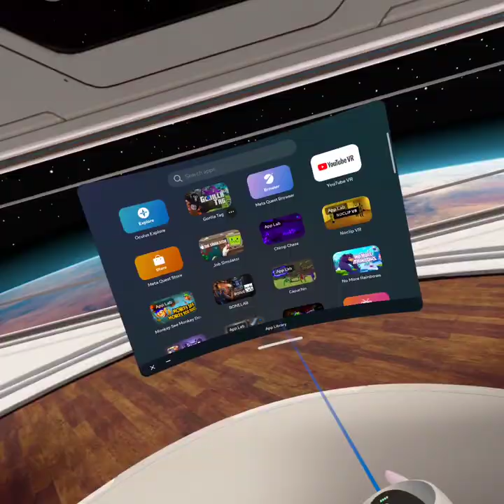Thank you Hunter Carson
Hunter Carson. If you're reading this, that means I like you